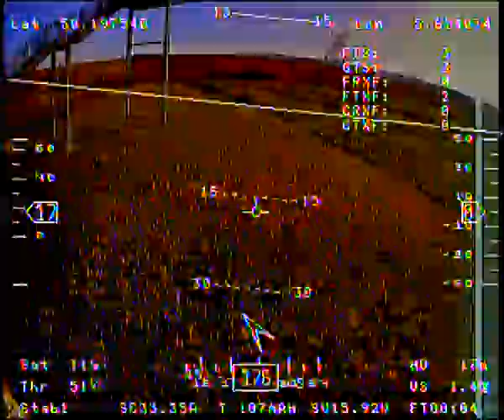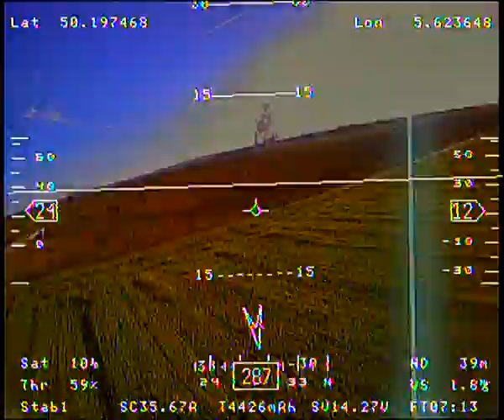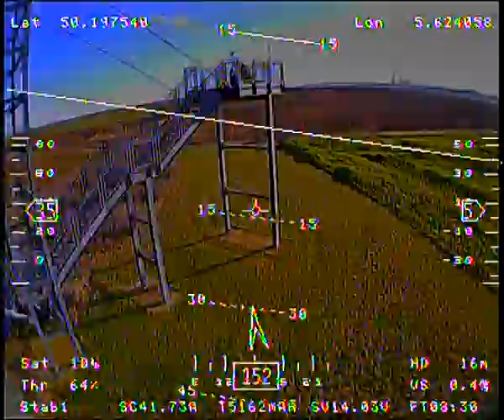OPOSD V2 newest hardware first flights 001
AH goes crazy because of unbalanced motors and props resulting in bad vibrations.
Current not calibrated, so early current warning.